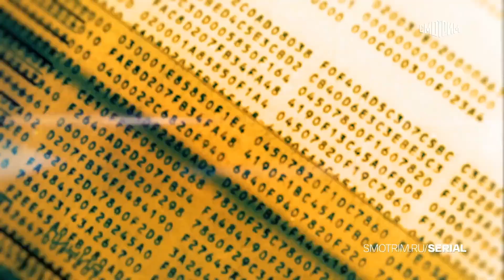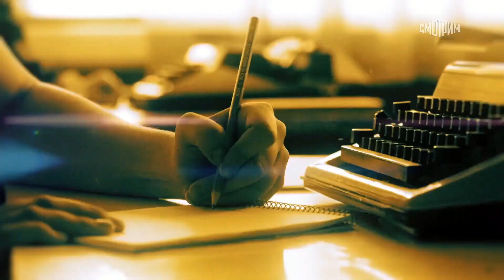Стенограмма судьбы (2021)-русский трейлер сериала.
""Стенограмма судьбы"" русский трейлер сериала 2021 года.
Премьера в России: 15 ноября 2021 (Телеканал «Россия»)

О фильме:  Анна Савельева выросла в детском доме и всегда мечтала о семье. После совершеннолетия она переезжает в Москву из маленького города и направляется на поиски отца — генерала Печорского, который не подозревает о ее существовании. Анна тайно выучивается на машинистку и устраивается к отцу работать над его мемуарами. Кремлевской стенографистке Савельевой открывается доступ к опасным государственным тайнам, она оказывается втянутой в международный шпионский заговор. Так начинается путь героини в профессии длиной в 30 лет. Вместе с событиями большой страны Анна пишет и стенограмму собственной жизни, полную крутых поворотов, предательств близких и разочарований в любви. Героине предстоит жить под чужим именем и включиться в охоту за семейной реликвией. За годы Анна Савельева многое потеряет и многое обретет, а желание иметь настоящую любящую семью иногда будет казаться неосуществимым…

Год производства: 2021 (1 сезон)
Страна: Россия
Жанр: мелодрама, драма
Режиссер: Давид Ткебучава, Александр Жигалкин
В главных ролях: Карина Андоленко, Андрей Ильин, Александр Михайлов, Александр Самойленко, Артём Ткаченко, Екатерина Волкова, Елена Дудина, Олег Чугунов, Алексей Кирсанов, Александр Макогон, Анна Попова, Анастасия Веденская, Анастасия Попова, Анна Николаевская, Анна Капалева, Егор Леонтьев, Александр Голубев, Виктория Романенко, Джульетта Геринг, Артур Сопельник